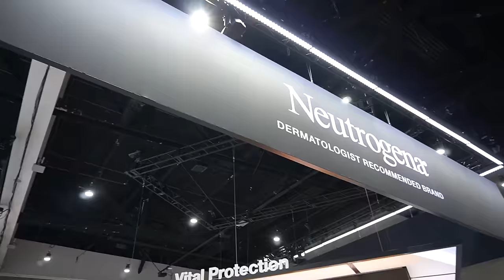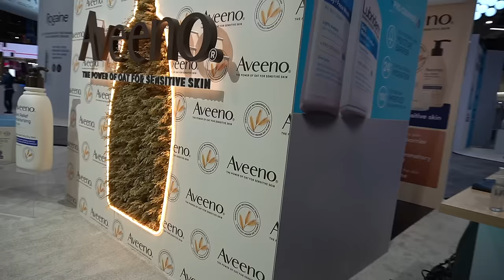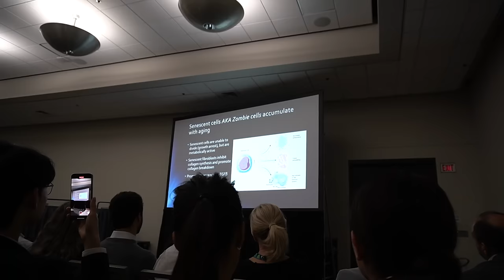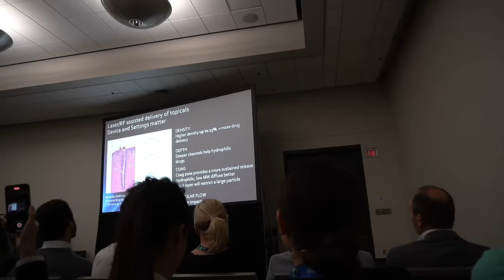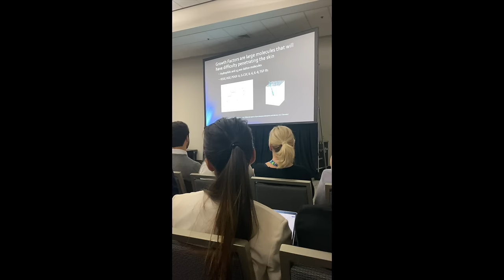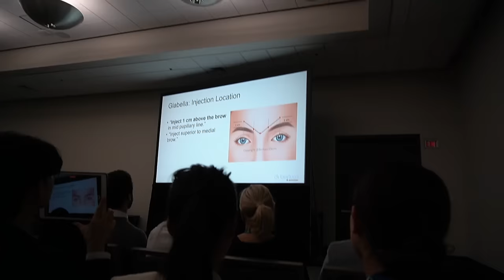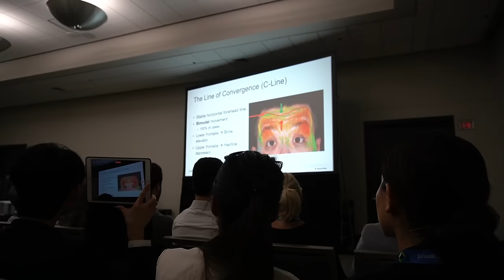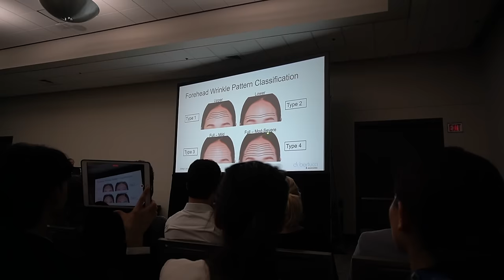Getting Schooled On Skincare | Travel Vlog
💜Skincare I packed